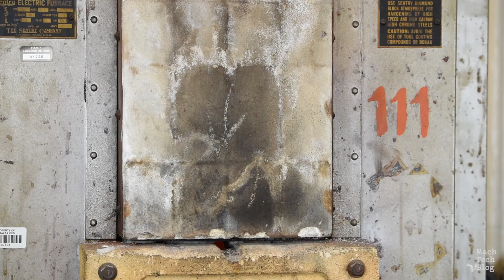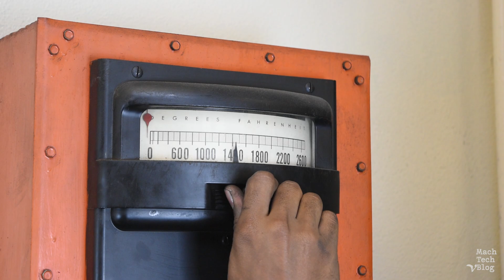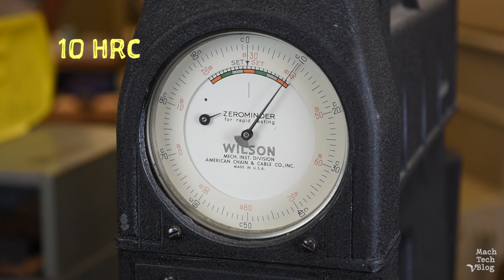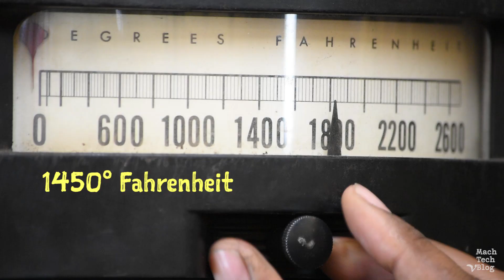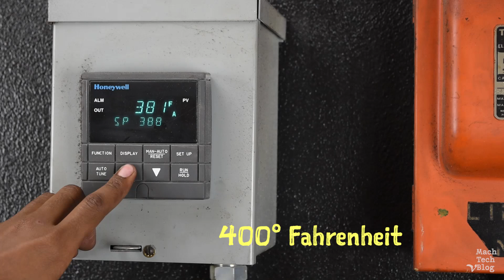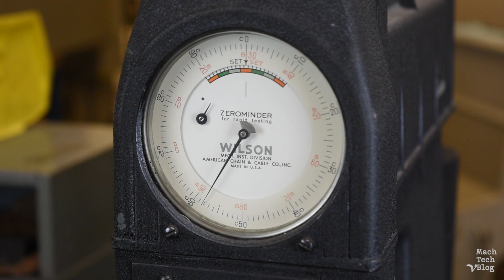Case Hardening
In this video, Adam and Todd show you how to case harden low carbon steel. They cover:

+ Pack carburizing steel
+ Using a furnace
+ Basic heat treatment
+ Basic steel metallurgy
+ Hardness testing

Follow along and case harden your own parts!

Special thanks to Todd M., Sam O. and Laney College in Oakland, CA.

AND BE SURE TO SMASH THAT "LIKE" BUTTON!